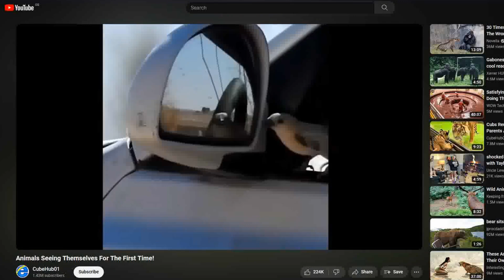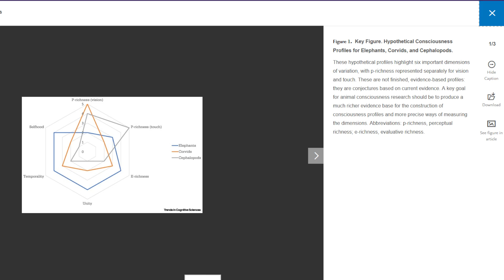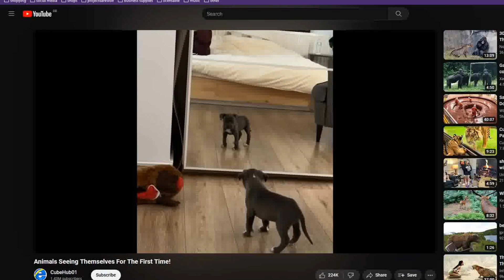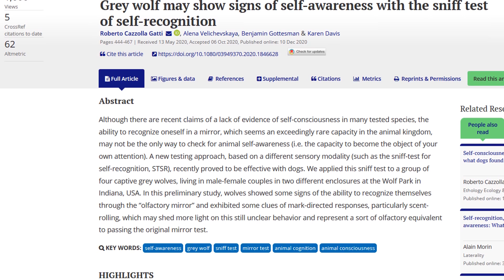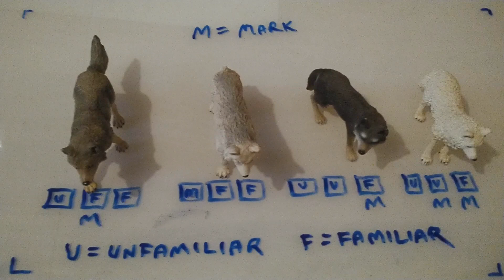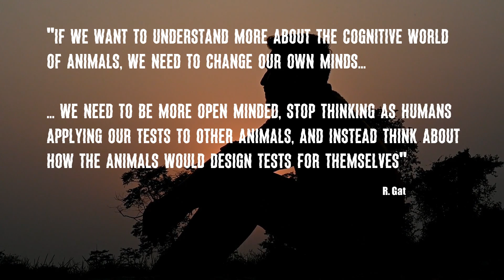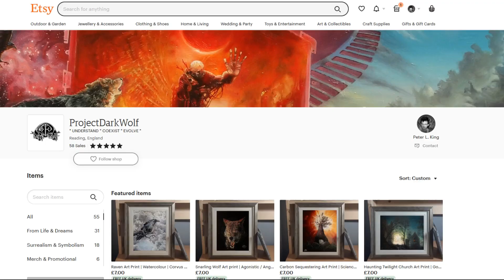How Wolves Challenged our Understanding of Consciousness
In 2017, six captive animals at the International wolf center took part in an experiment to determine if they were self aware. And being highly intelligent social animals, They all naturally… failed. Or maybe we did? What if we’ve been overlooking the evidence that’s right under our noses?

Sources

4 Degravzia, 2009 ch 2 “Self awareness in animals”

  Our world is changing. Through supporting the Dark Wolf Project, you’re helping ensure that wolves and other large predators will continue to have a place on the landscape of the Anthropocene – maintaining the natural balance of other species and improving the health of the national parks and wildernesses we cannot afford to lose.

Volunteer with the Slovak Wildlife Society to track wolves in the Carpathian Mountains

I make every effort to ensure every piece of information in this video is up to date, unbiased and accurate. Despite this, I cannot guarantee it and therefore the Project is NOT a source! The links above should help you with further research on this topic.

Mirror reflection videos edited from CubeHub01’s channel, which does not list sources. @CubeHub01family
SFX via Freesound under cc0
Infinita08
fthgurdy
inspectorj
kwahmah02
daleonfire
Musicvision 31
onderwish

Music

Day Bird – Broke for Free
- Mell’s Parade
-Only Instrumental
Three Chain Links
-Cracked Streets and Broken Windows
-Gray is the Sky
Via Audionautix